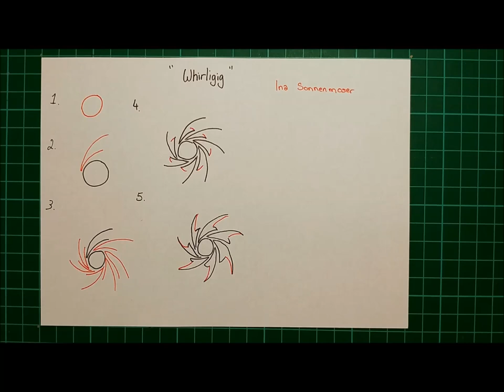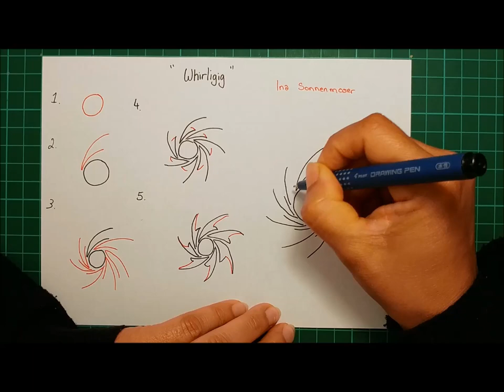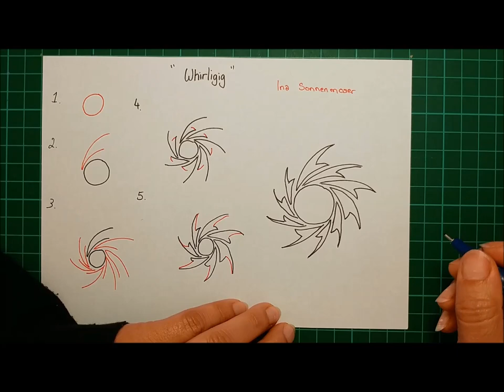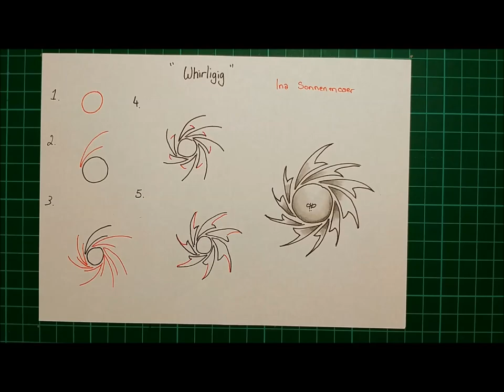Daily Tangle - Whirligig |How to draw...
Daily Tangle - Whirligig
Heute Lerne ich das Muster  "Whirligig"
( Inspiriert von Ina Sonnenmoser)

Join us

Gefilmt mit :
LG Q8

Gemalt mit:
Fineliner, Bleistift ...

❤❤❤❤  Vielen Dank  ❤❤❤❤❤